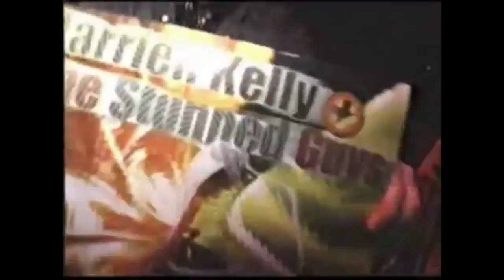LO-FI SOUND: SOLD OUT DATES MIX (2017)